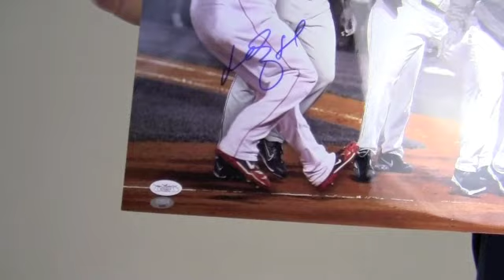Autographed Manny Ramirez 16x20 Photo - JSA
This is a 16x20 photo autographed by All Star outfielder, Manny Ramirez. The bold, high quality signature is JSA certified authentic and backed by our Sportsmemorabilia.com lifetime authenticity guarantee. This photo featuring the World Series Champ is likely to increase in value over time and you can protect and preserve your memorabilia with one of our custom quality frames built by hand. Add this valuable piece to your collection or gift it to any baseball fan. This Manny Ramirez photo ships free and within one business day.